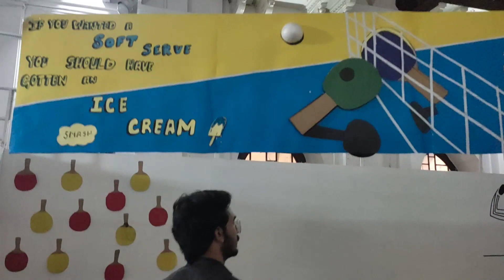Sports festival 2023 Preparations PUCAD Punjab University College of Art and Design